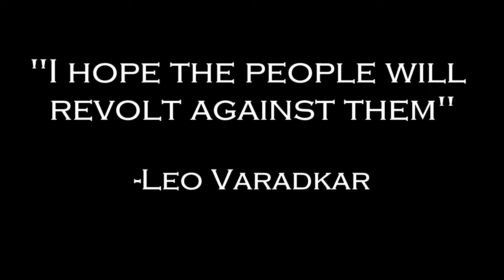“I hope the people will revolt against them” -Leo Varadkar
“Injustice anywhere is a threat to justice everywhere.” -Martin Luther King Jr.